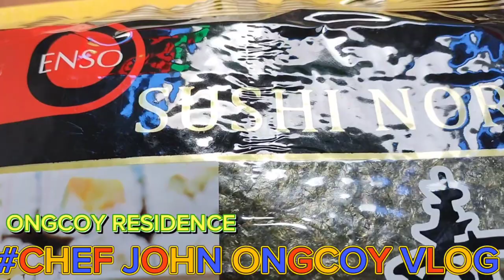HOWTOMAKESUSHIROLLS BY CHEF JOHN ONGCOY VLOG